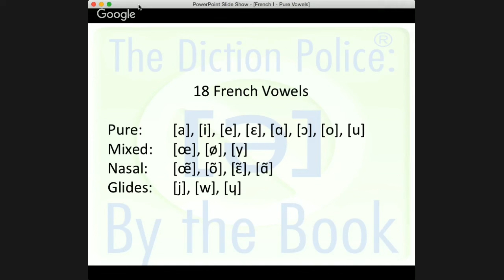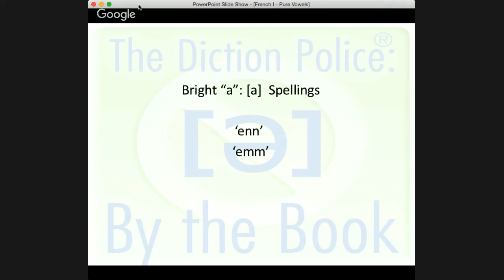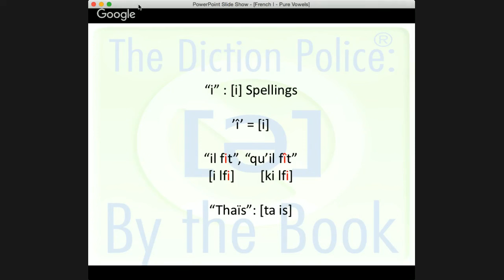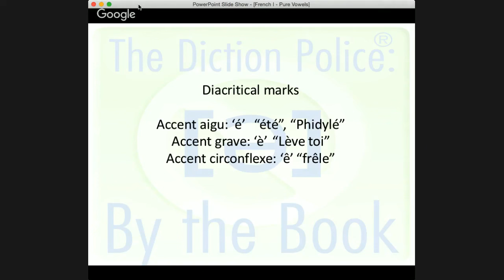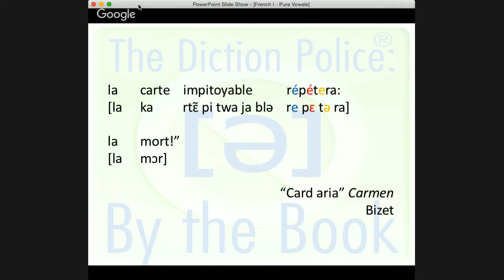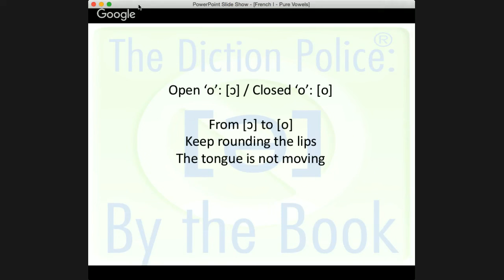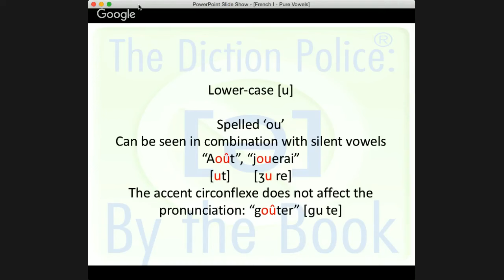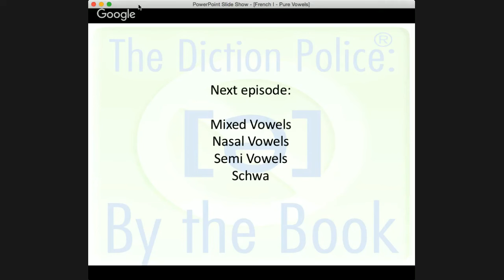The Diction Police By The Book!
The Diction Police now offers webinars on lyric diction! The first series will cover French lyric diction with François Germain and Ellen Rissinger. Tune in to all four episodes: June 8, 11, 15, 18 at 11:00 AM EST.

Episode 1: French Lyric Diction, Pure Vowels